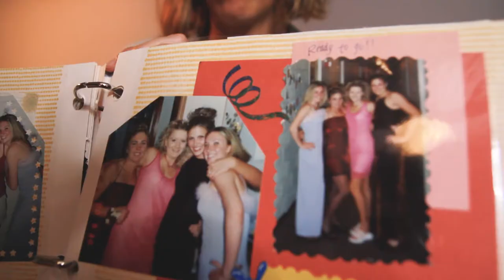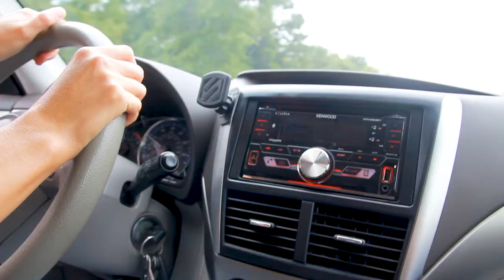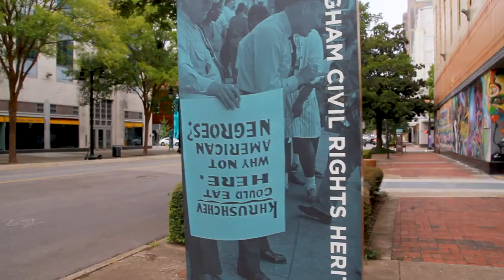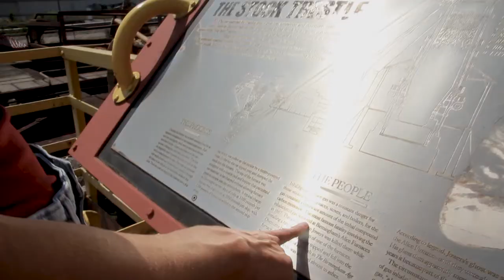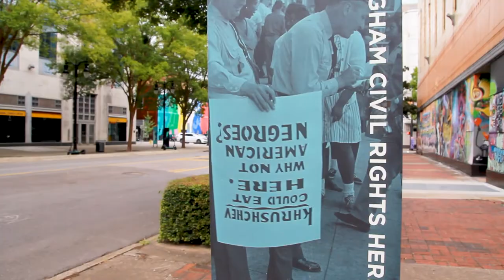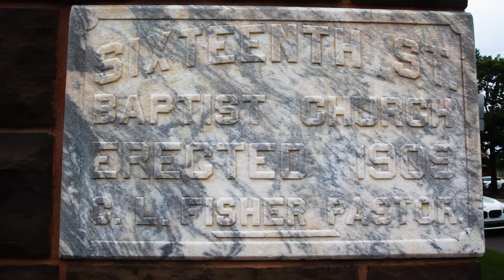WHAT TO SEE & EAT IN BIRMINGHAM, ALABAMA | Road Trip from Huntsville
I visited one of my best friends in the entire world who moved to Alabama with her family. We took a small road trip from Huntsville to Birmingham to get a better feel of Alabama's past, and to get to better know a new city.

One week before Alabama, I was in Niagara Falls, a pretty big contrast.

Chapter Breakdown
0:00 - Why I'm in Alabama
2:38 - The Road Trip Begins
3:30 - Sloss Furnaces
5:22 - The Good People Brewing Co.
5:52 - Yo Mama's
7:05 - Downtown Birmingham
7:37 - Kelly Ingram Park
8:24 - The 16th Street Baptist Church
8:57 - AG Gaston Motel
9:21 - Vulcan Statue